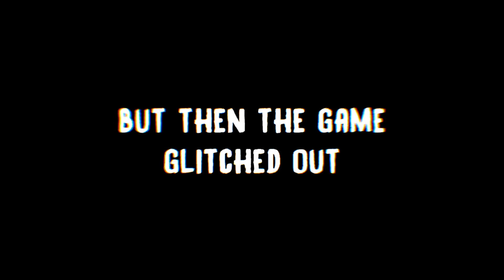DON'T. GO. TO. LEVEL 414. (you will regret it...) | Boris and the Dark Survival #6 [Secret Levels]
The Studio is a darker place than you think...